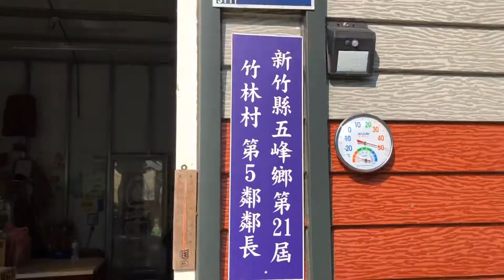露營篇｜綠色奇緣第一次夜衝｜RV桶變馬桶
綠色奇緣露營區｜竹蟬DIY｜搗麻糬｜玩水